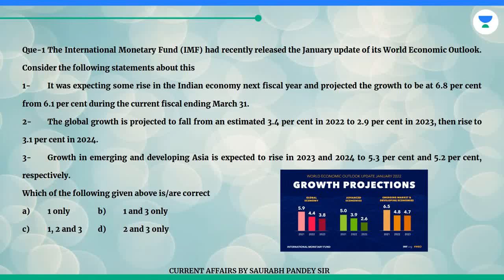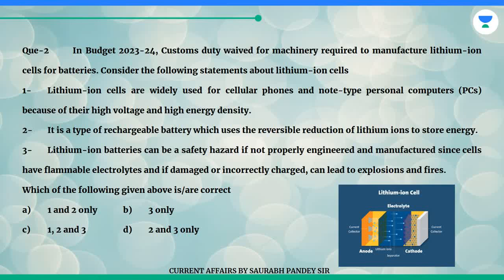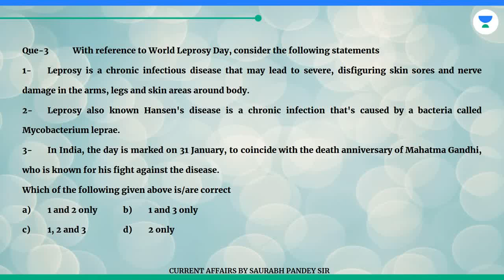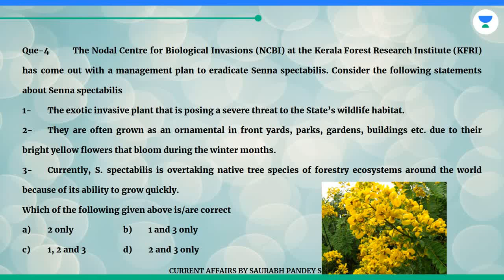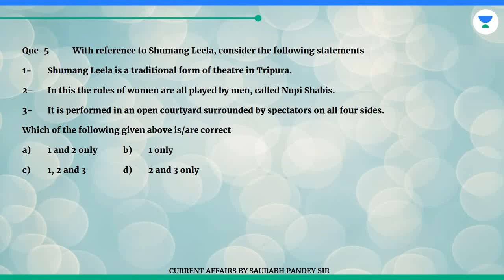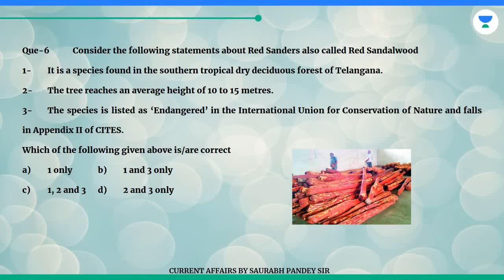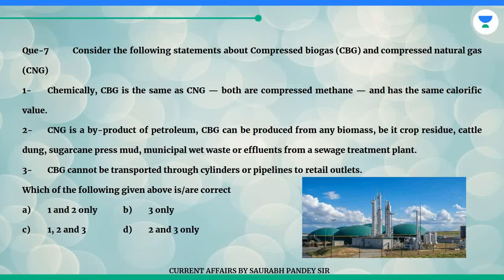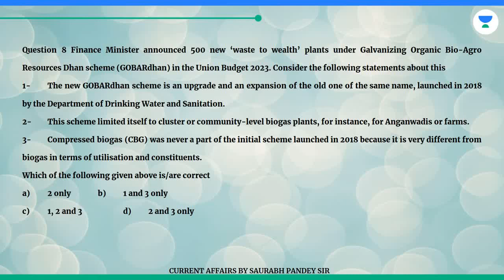PRELIMS BOOSTER!! 7th FEB 2023 II Leporacy day, lithium-ion, Senna spectabilis etc